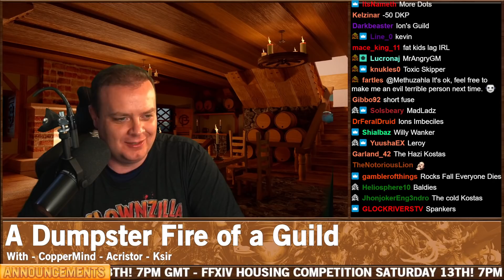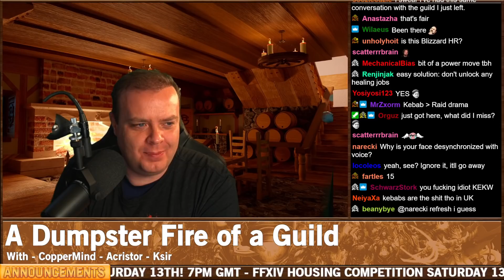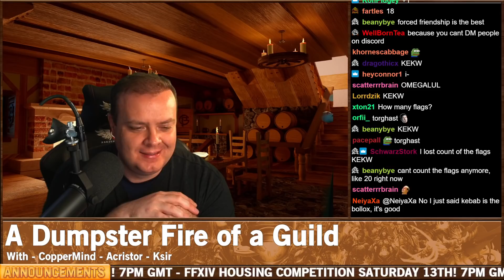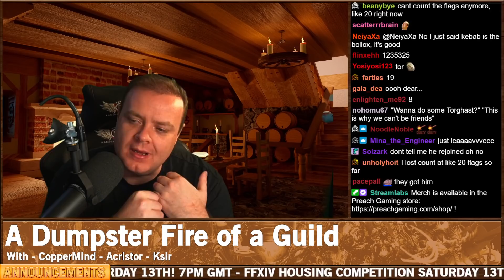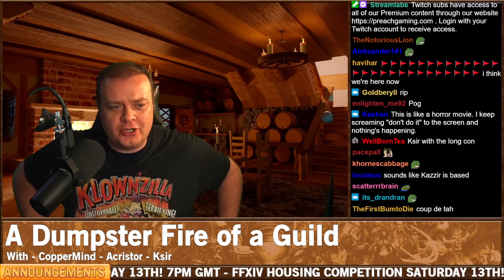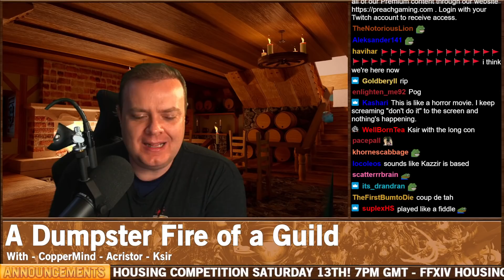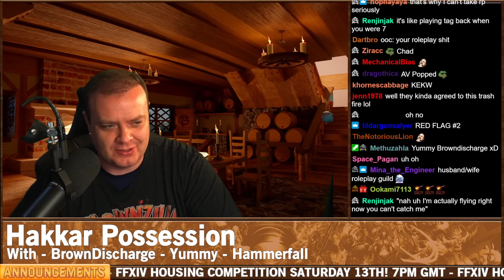Drama Time - Dumpster Fire of a Guild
00:00 - Intro
02:36 - Dark Side of the Moon
35:18 - A Dumpster Fire of a Guild
53:00 - Hakkar Possession